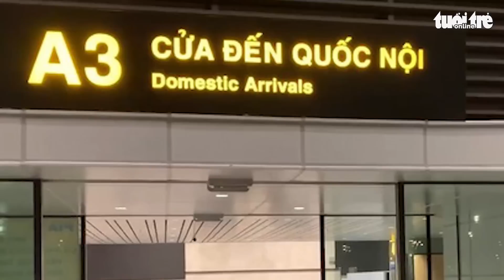Hơn 20 năm ‘mai danh ẩn tích’ vẫn không thoát truy nã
Người phụ nữ phạm tội trộm cắp đã thay tên đổi họ để trốn truy nã suốt hơn 20 năm trời nhưng vẫn không thoát được lưới pháp luật.